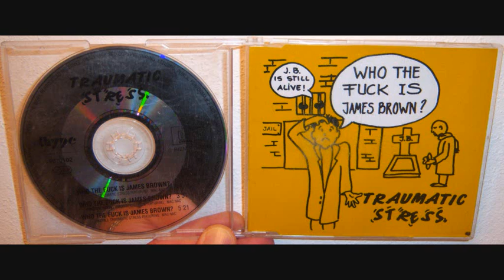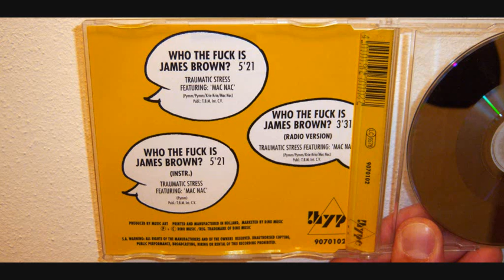Traumatic Stress - Who the fuck is James Brown? (1991 12")